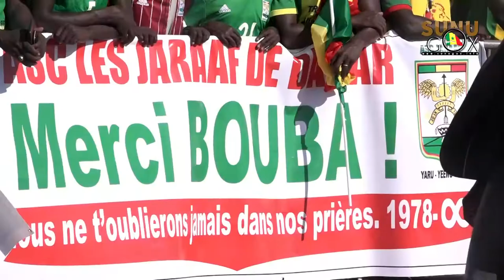Hommage national: Le chef de l'Etat immortalise Pape Bouba DIOP